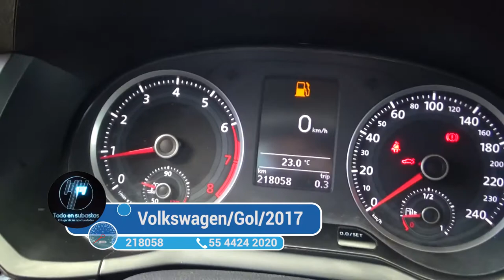Volkswagen / Gol/2017 - 3123